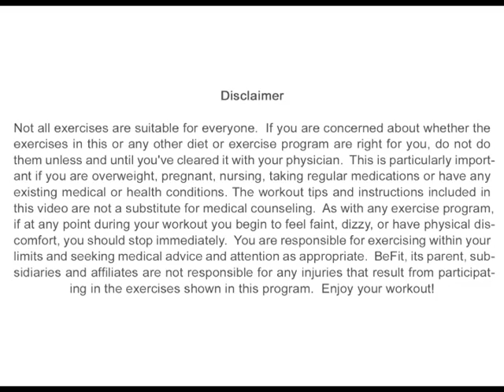Paula Abdul: Total Body Cardio Dance Workout- BeFit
Paula Abdul: Total Body Cardio Dance Workout from BeFit Throw Back Thursday is an electrifying aerobic dance routine that is designed to elevate the metabolism to maximize weight loss potential, sculpt lean muscle and tone the body from head to toe. Activate the core and get ready to sweat as you get your body moving on the dance floor with Grammy Award-Winning Singer, Choreographer, Songwriter, Dancer, Television Personality and Former LA Lakers Cheerleader, Paula Abdul. Twist, jump and shake your booty to a retro Paula Abdul track featuring a live DJ as you have a blast learning high-energy moves designed for everyone in this fun and effective 11-minute segment from Paula's "Get Up and Dance" Fitness DVD that is sure to shape a firm and sexy dancer's physique. Improve agility, enhance endurance and tone the abs, legs, arms, shoulders, chest, butt and back as you slim your waistline and boost your confidence with true celebrity entertainer who's successful career has spanned decades. Paula's upbeat attitude and magnetic energy will motivate your to the very end. Learn hip-hop and jazz inspired dance moves step by step as you infuse your own style and get stronger every day. Paula is joined by two of her professional touring dancer/ choreographers for inspiration as well as a group of beginners proving that anyone can learn this routine and look like a pro no matter what their skill level. Enjoy the eclectic 90's wardrobe and care-free vibes as you take a walk down memory lane. Boost your energy and re-shape your body with this action=packed workout that will leave you feeling strong, healthy and happy. Tune in to BeFiT every weekday for newly-uploaded body-sculpting workouts.

Click here to sign up for the free BeFiT newsletter for workout tips, recipes and more!